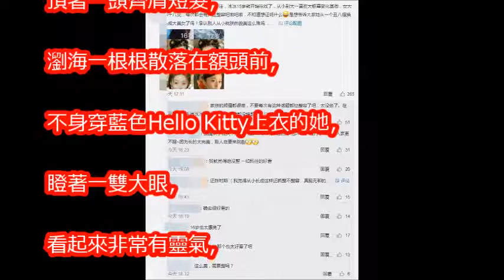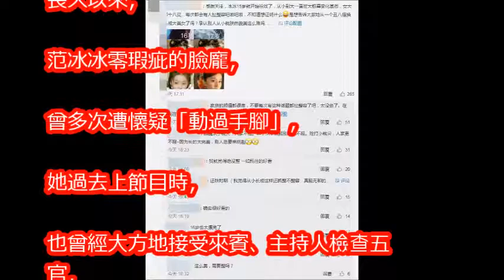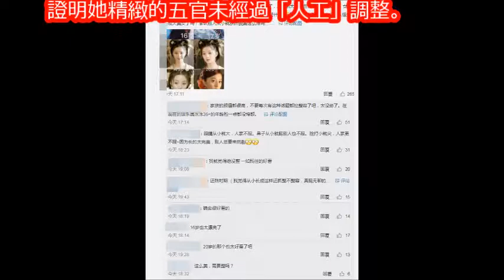范冰冰19年前舊照曝光！ 「眼睛變小了」引整形論戰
范冰冰弟弟為什麼會被大家說成是范冰冰私生子？是否跟洪金寶有關係呢？